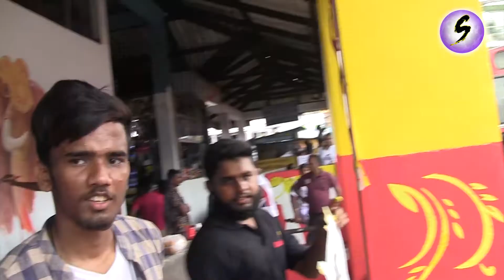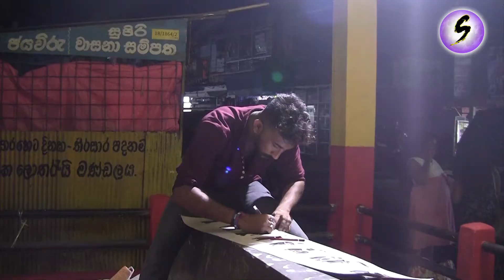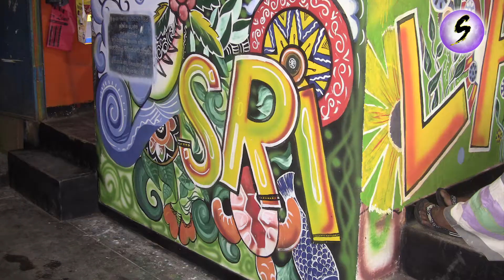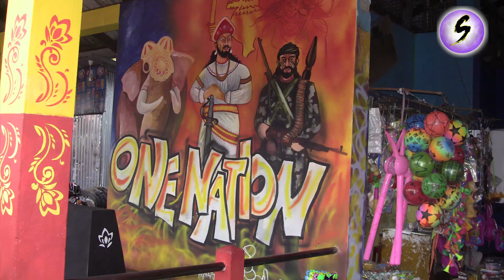We Completed the task Successfully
ස්තුතියි-සමන්ත අයියා (තනි අලියා)
ස්තුතියි ඇලහැර කොල්ලෝ කෙල්ලො සෙට් එකට වැඩේ ලස්සන කරන්නට උදවු කරාට.
මුදලින්  ආධාර කරපු සියලු දෙනාට හා සහය දුන් සැමට ස්තුතියි.